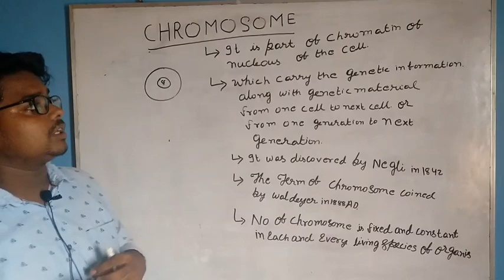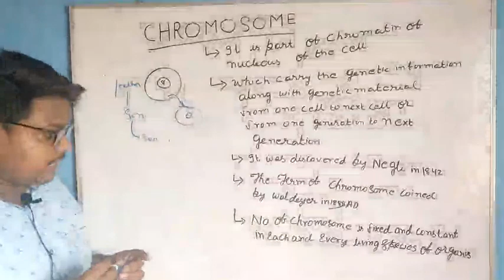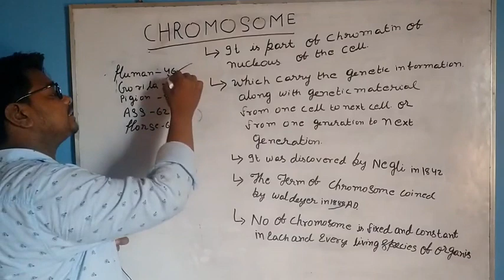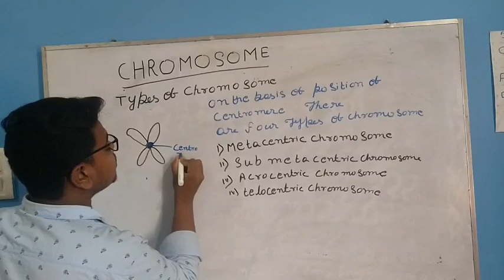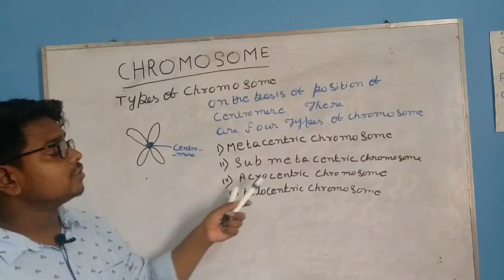studybiologywithavinash cell: The unit of life. Topic:-chromosome Ncert.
Join Free online CLASS of neet
And all other compititive exam which related to bio
CLASS;- 11th,,12th,,Neet,Aims ,premedical,bcece